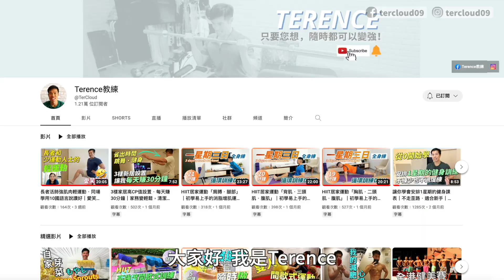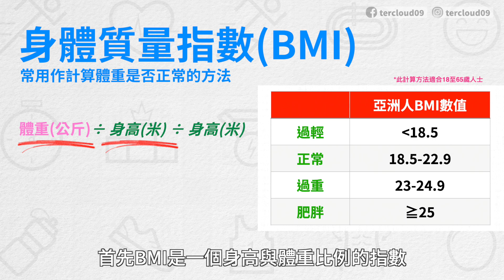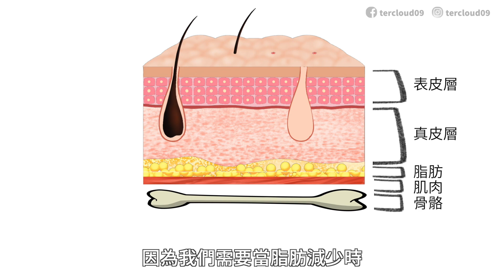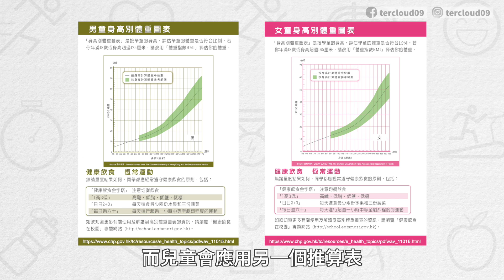減肥注意！BMI超標不一定是肥胖！BMI不一定合你用，別減去健康體重！BMI exceeds the standard doesn't necessarily mean obesity!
身體質量指數 BMI(Body Mass Index)是一種我們常用來測量體重是否過重或過輕的工具。
BMI計算方法如下：體重(公斤) ÷ 身高(米) ÷ 身高(米)
亞洲人BMI正常指標在18.5至22.9之間，意味著23或以上就代表過重肥胖。

這種方法一直廣為人用。但在實際應用上有很多變數。以我來說，我的BMI是24，但也不代表需要去減肥，為甚麼呢🤔？我會在影片中講解個中原因，讓你學會甚麼是BMI。

Body Mass Index (BMI) is a tool commonly used to measure whether someone is overweight or underweight. The formula for calculating BMI is as follows: weight (in kilograms) divided by height (in meters) squared. For Asians, a BMI between 18.5 and 22.9 is considered normal weight.

While this method is widely used, there are many variables in practical applications. For example, even if my BMI is above the standard, it does not necessarily mean that I am unhealthy or need to lose weight. Why is that? 🤔 In the video, I will explain the reasons one by one, so that you can truly learn and apply BMI to yourself.

讓你用最少時間消耗最多脂肪！該先做帶氧運動還是練肌肉最好？

00:00 你的體重以BMI來算正常嗎？
01:48 脂肪或肌肉太多會影響健康？
05:57 BMI使用上的限制
07:04 為何要進行測量？